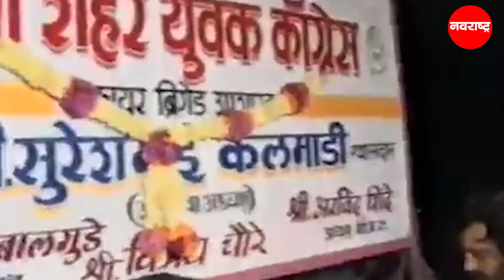Congress Pune सुरेश कलमाडी आणि पवारांनी पक्ष सोडला, ती आमची परीक्षा होती Rahul Gandhi | Karyakarta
पुण्यात काँग्रेस मधून अनेक नेते पक्षाबहेर गेले आणि परत पक्षात आले. अगदी सुरेश कलमाडी, शरद पवार हे सुध्दा त्याला अपवाद नाहीत. पण काही निष्ठावान कार्यकर्त्यांनी पक्ष कधीच सोडला नाही. त्यातलेच एक आहेत अरविंद शिंदे. आज परिचय अरविंद शिंदे यांचा